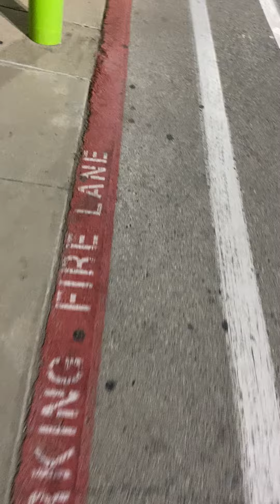Why do people like to look in these? Why do people do these things ? It’s really gross